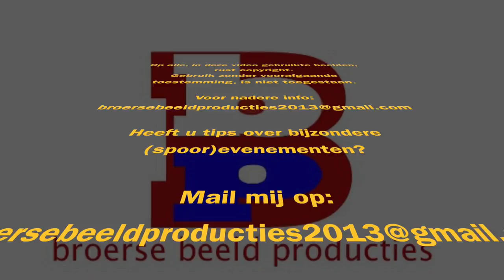20140215 Locon 1507 als losse loc op de Vondelingenweg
Locon heeft heeft even tevoren een sleep ketelwagens weggezet voor Koole en gaat leeg terug. De loc op zich is ongenummerd, maar wss betreft het hier de 1507.